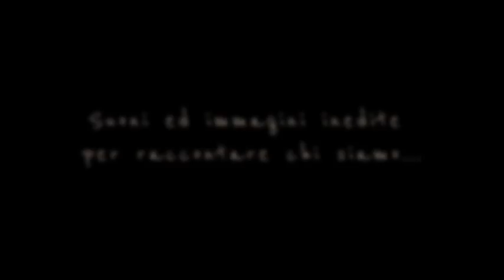Trailer - Petrizzi, Il Fiore di PIetra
Trailer del video documentario su Petrizzi dal titolo "Il Fiore di Pietra".
In uscita ad agosto 2016 e disponibile su dvd-rom a partire dal 12 agosto presso la sede della Pro Loco Petrizzi.